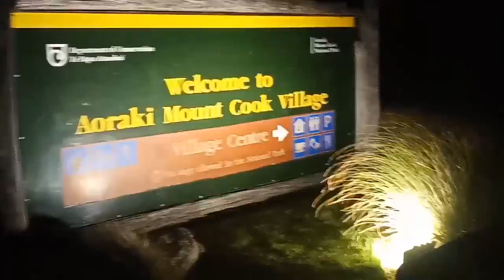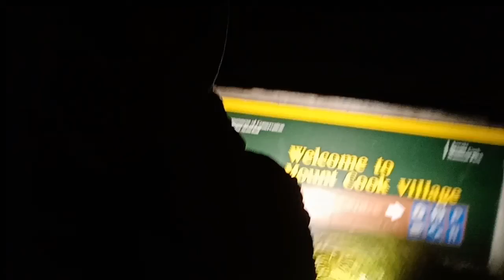discovered a night time helicopter rescue from a mountain side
man's ear comes off